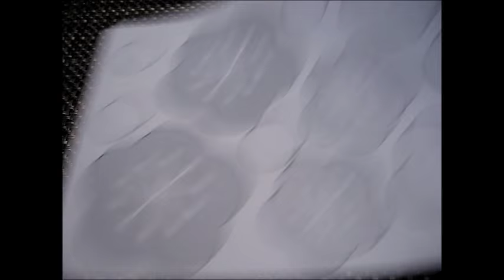kimie gangiの お正月の壁面掲示「梅の花」（型紙付き）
お正月にぴったりの華やかな梅の花の掲示物です。
折り目を付けているので、少し立体感もあります。
片付けるときは重ねてコンパクトに収納でき、次の年も使うことができます。
型紙は、こちらからダウンロードしてください。